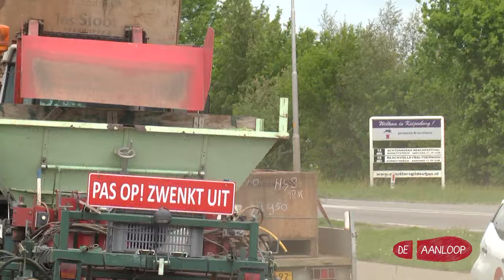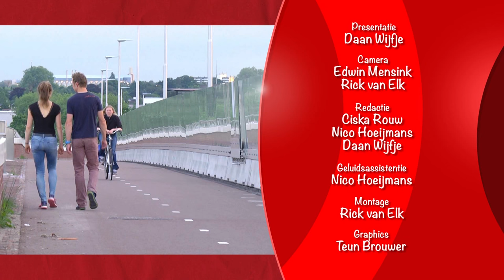De Aanloop - Gladiolenboer Jos & Fanfare Michaël